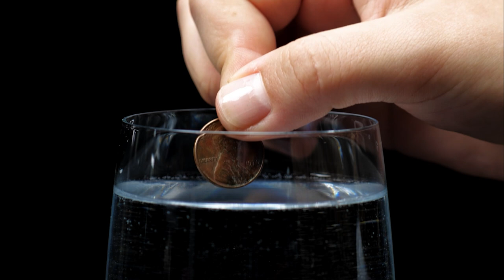25 Insane Science Experiment ASMR | Magic Tricks You Can Try At Home | NO TALKING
25 Insane Science Experiment ASMR | Magic Tricks You Can Try At Home | NO TALKING

0:00- Cocoa powder and milk
0:10- Acetone melts styrofoam cups
0:57- Magic trick using matches
1:29- How to make a hole in a bubble
1:49- Simple water trick using a water bottle
2:03- Silver melts ice
2:16- Black print turn silver
2:37- How to make a leaf float on water
3:00- Put out a fire without touching
3:24- Color illusion
4:02- How to make floating ice
4:52- Mechanism of Slinky
5:00- Amazing absorbent of paper fluff
5:40- How to make a bubble inside of bubbles
6:19- How to make homemade snow
6:45- Soda explosion
7:00- Make penny clean instantly
7:36- How to lift ice with a piece of yarn
7:56- How to make glue disappear
8:39- Magic trick using a battery
9:20- How to use salt for an egg
9:32- Make floating food color
10:17- How to create illusion item with dish soap
10:45- Simple floating trick
11:16- How to make a homemade lava lamp